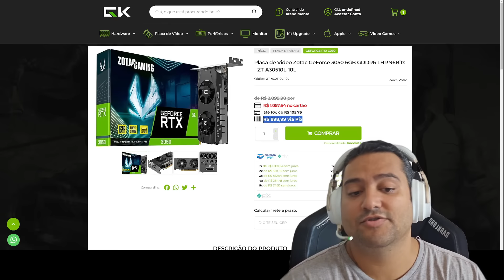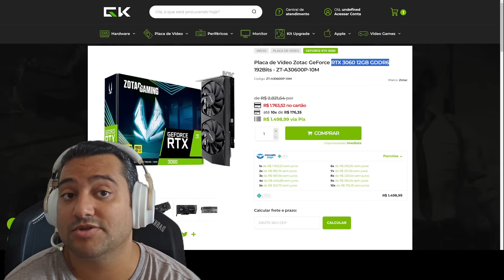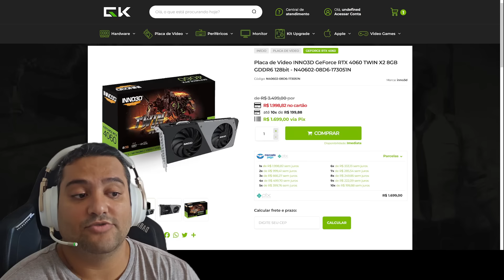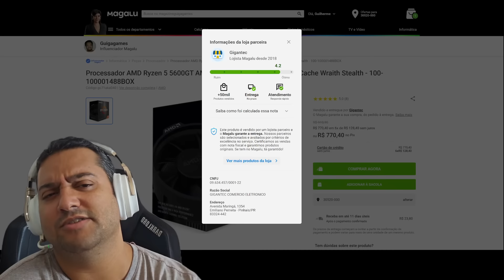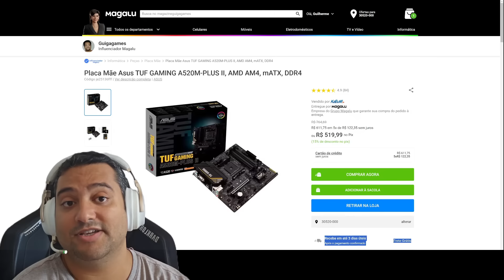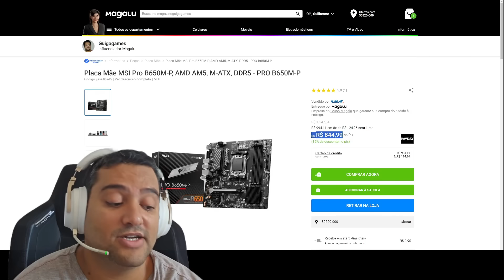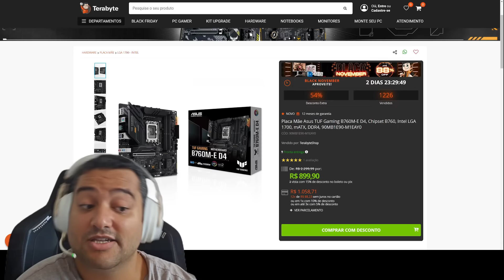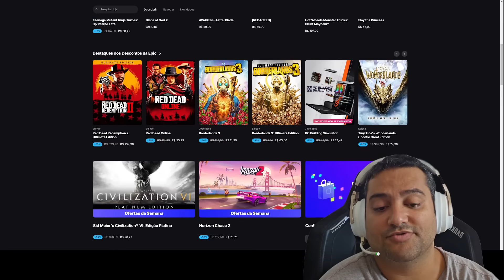CAIUUU TUDO NESSA SEXTA ! Processador com precinho no cartão e muito mais 08/11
00:00 - Telegram de promoções

00:10 - Twitter de Ofertas

00:20 - Discord

00:48 - GK Informática é confiável ?

02:37 - RTX 3050 6GB ZOTAC
CUPOM :  GKINFOGUIGA

03:45 - RTX 3060 8GB INNO3D
CUPOM :  GKINFOGUIGA

05:07 - RTX 3060 12GB ZOTAC
CUPOM :  GKINFOGUIGA

06:49 - RX 6650 XT XFX
CUPOM :  RX6650XT

07:24 - RX 7600 GIGABYTE

08:01 - RTX 4060 INNO3D
CUPOM :  GKINFOGUIGA

09:55 - RTX 4060 TI INNO3D
CUPOM :  GKINFOGUIGA

10:25 - RTX 4060 TI MSI
CUPOM :  GKINFOGUIGA

11:00 - RTX 4070 SUPER ZOTAC
CUPOM :  GKINFOGUIGA

11:28 - RYZEN 5 5600GT

12:27 - RYZEN 7 5700

13:10 - A520 TUF ASUS (MAGALU)

13:20 - A520 TUF ASUS (APP KABUM)
CUPOM :  APERTEOK

13:56 - B550 GAMING PLUS MSI

14:34 - RYZEN 5 7600

14:57 - B650 MT BIOSTAR
CUPOM :  PROMO50

16:06 - B650 MP PRO MSI

16:55 - I5 12400F

17:45 - I5 13400F

18:09 - I5 14400F

18:33 - I5 14600K

19:00 - H610 HSV ASROCK

19:26 - B760 ME D4 TUF ASUS

19:53 - MONITOR SAMSUNG 24" IPS 75HZ
CUPOM :  LIBERADO10  +  SANTANDER100

20:25 - SAMSUNG GALAXY A05s
CUPOM :  PROMO50

20:47 - NOTEBOOK ASUS RTX 2050
CUPOM :  INTEL10

21:20 - NOTEBOOK ACER RTX 4050
CUPOM :  INTEL10

21:57 - NOTEBOOK PREDATOR RTX 4060
CUPOM :  INTEL10

22:19 - JOGOS EPIC